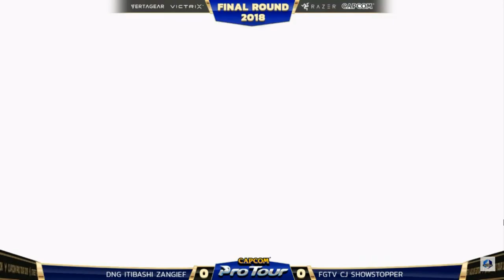"BBR" FR18 SFV AE - DNG ITIBASHI ZANGIEF vs FGTV CJ SHOWSTOPPER